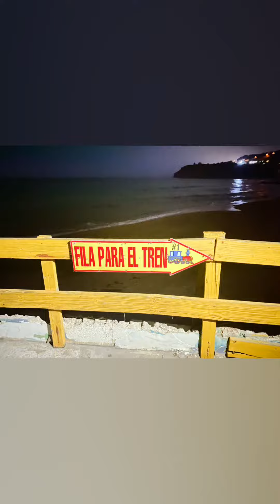21 de mayo de 2022